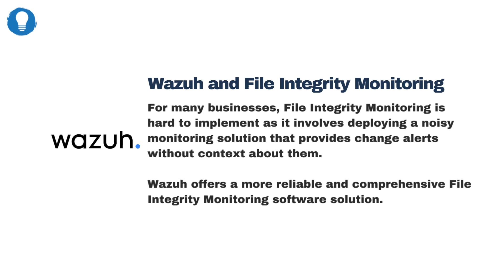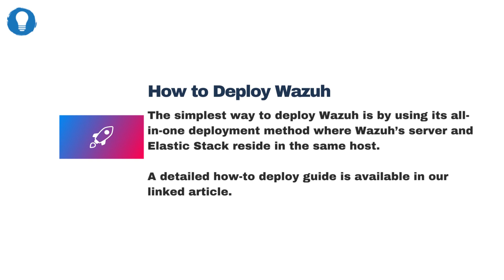Wazuh: How to Deploy for File Integrity Monitoring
Bluelight Consulting is a leading nearshore DevOps & Software Outsourcing company helping startups, SaaS, and enterprises with cutting-edge solutions.

This video gives you an overview of all you need to know about Wazuh with a focus on:
- What is File Integrity Monitoring?
- What are the benefits of using File Integrity Monitoring software?
- What is Wazuh?
- Wazuh and File Integrity Monitoring
- How to deploy Wazuh
- How to connect your Nodes to Wazuh with an agent

For a detailed step-by-step guide on how to deploy Wazuh, here is a link to the full article